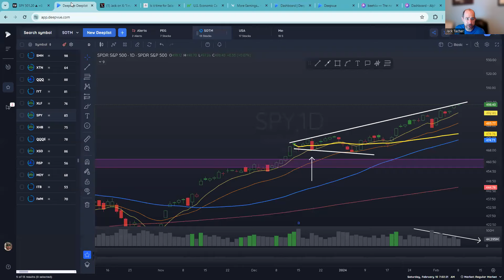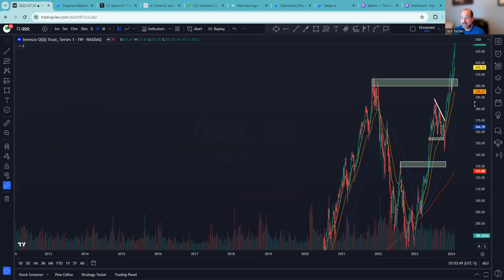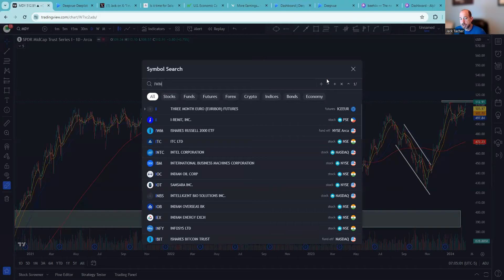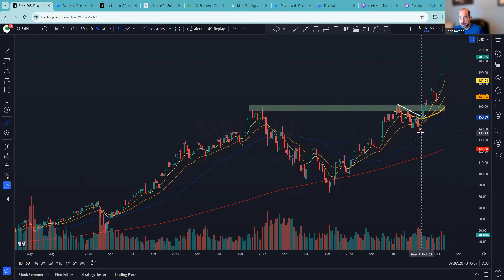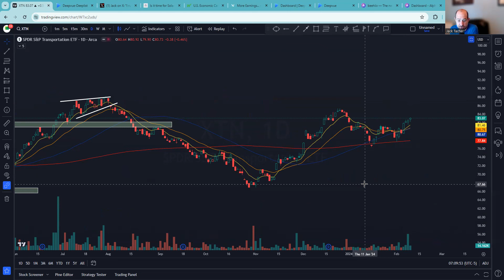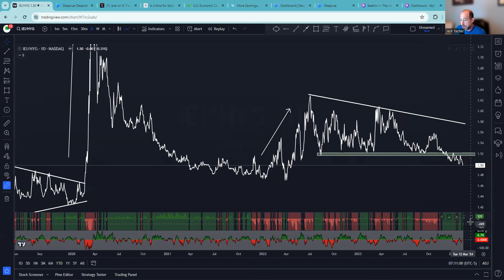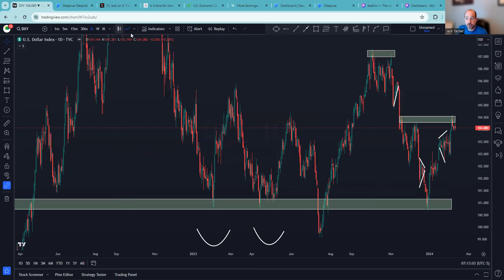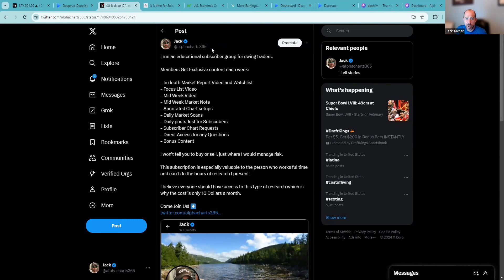State of the Market for February 10th 2024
There are no certainties in the stock market. These names have shown good relative strength and accumulation volume . This may give good risk/reward entries on some of the best names. Some of these charts still need to confirm their price action. This video is my watchlist. Most of these names are at or near all time highs or multi year highs. Many of these have IPO'd in the last few years and still have a growth story ahead of them. Know your time frame and risk tolerance. Know your earnings dates! I go through these quickly so grab a pencil and paper and jot down the names that look interesting to you and then make the trade your own. Good Luck!